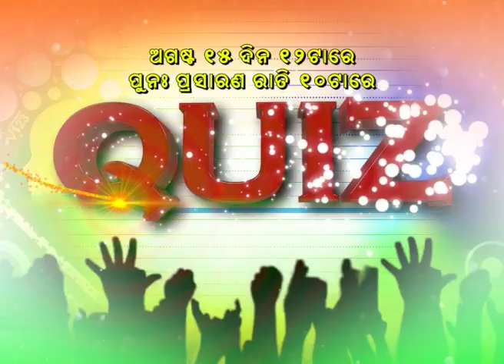QUIZ PROMO 1 GFX